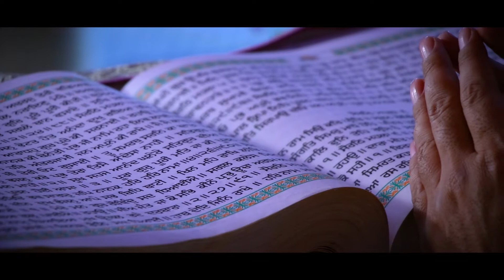Wedding Cinematic Teaser -Harpreet & Rahul